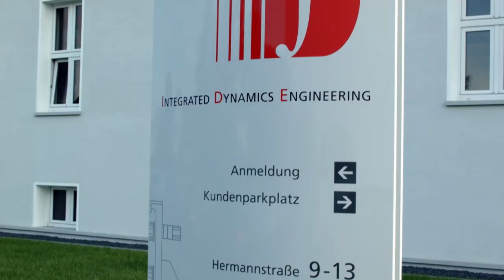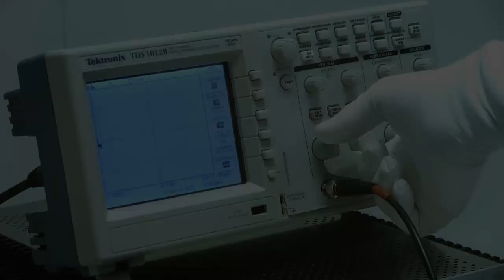IDE Image Film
The Integrated Dynamics Engineering (IDE) Group is a worldwide leader in developing and manufacturing environmental controls for active and passive vibration isolation, EMI active compensation, and acoustic isolation for research, metrology, lithography and medical systems; plus precision motion controls and robots for wafer and mask handling, tool platforms and EFEMs for semiconductor OEMs.